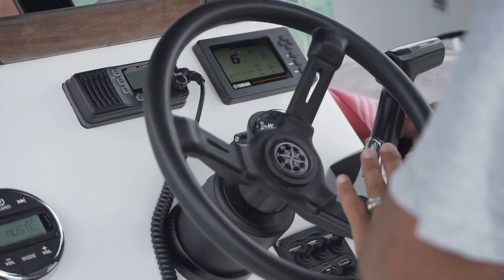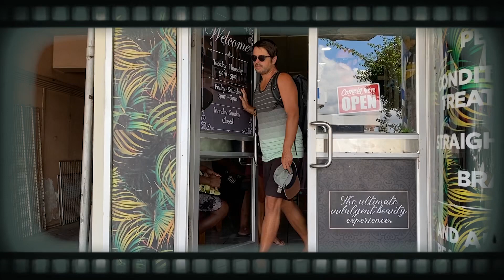What makes a SPECIAL PLACE? (Unforgettable Sailing Ep.157)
Sailing the World: A TRAVELER’S TRUE TREASURE
As world travelers, aboard our sailboat, we are often asked what place on earth we liked the most...
it is actually a very hard question...
What makes a place special or Unforgettable is not only how crystal blue is the water, how old are the buildings or how cool your photos looked.
What matters most, beyond everything else is the human aspect, the experience, the exchange and the interactions with other persons who are sharing that place and time with you.

Looking for INSURANCE for your boat?
We highly recommend TOPSAIL Insurance.

LET’S CONNECT

Fair Winds
With Love
Georgia & Diego
Unforgettable 3